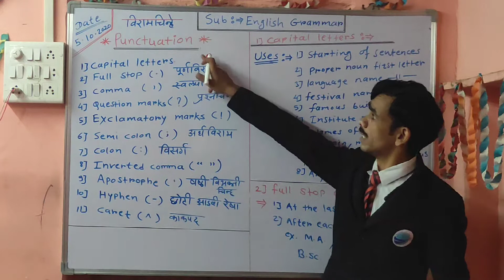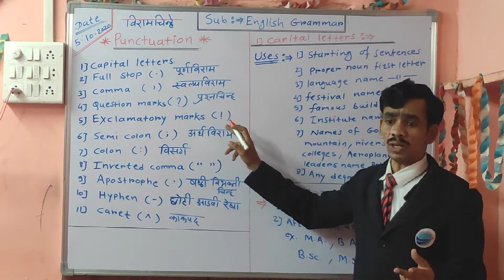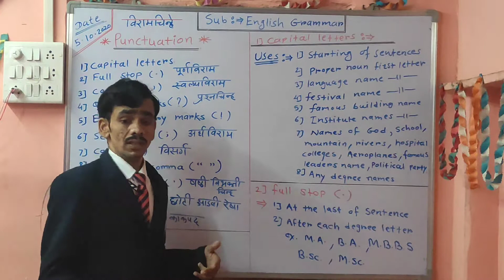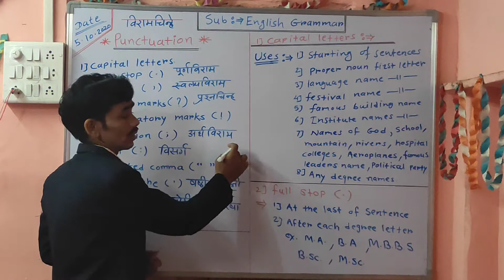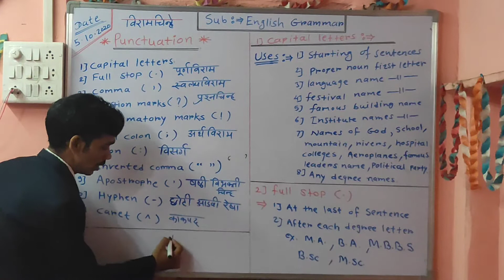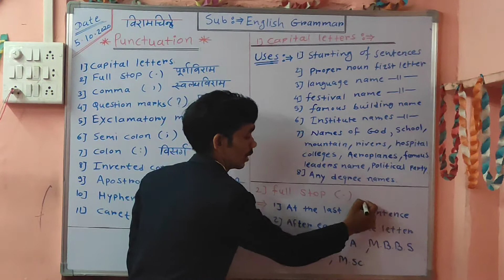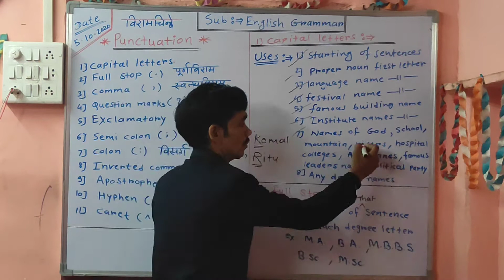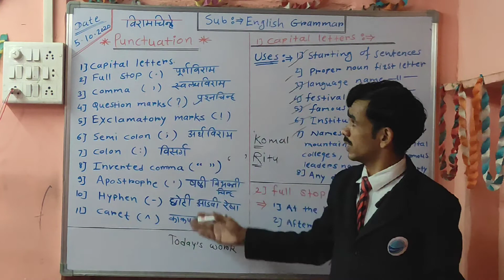Punctuation sign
By Sachin R.Karmore